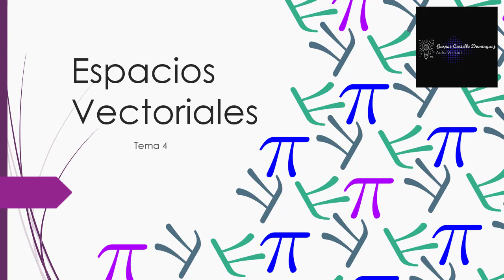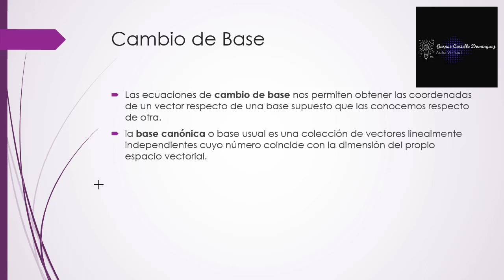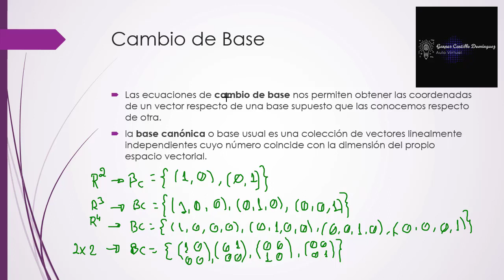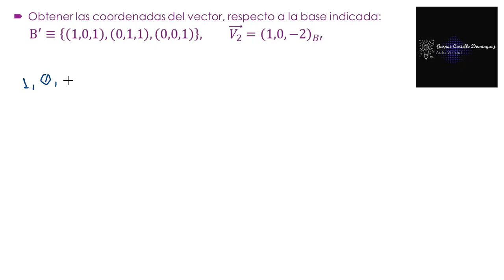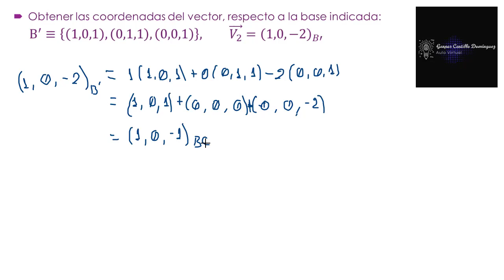Video 4.13. Cambio de Base, se obtienen las coordenadas de un vector, respecto a una base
Cambio de Base, se obtienen las coordenadas de un vector, respecto a una base